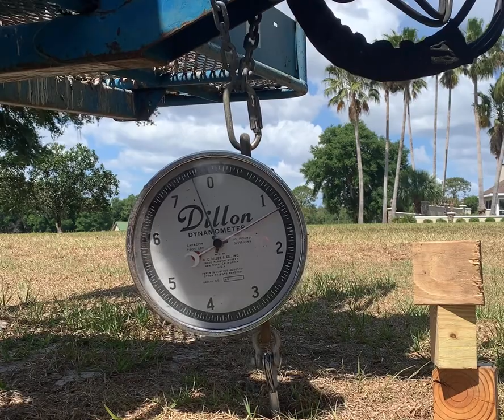$22.35 Duckbill Earth Anchor holds 3000 lb in Florida Sand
This 3000 lb capacity earth anchor works so well for my LazairVane that I just have to recommend it!